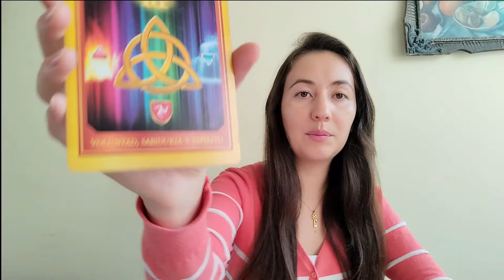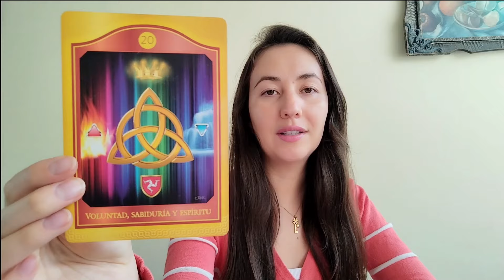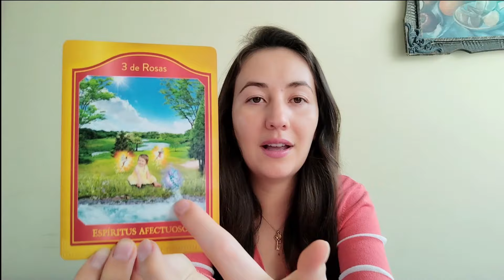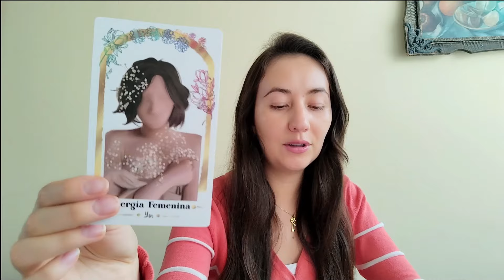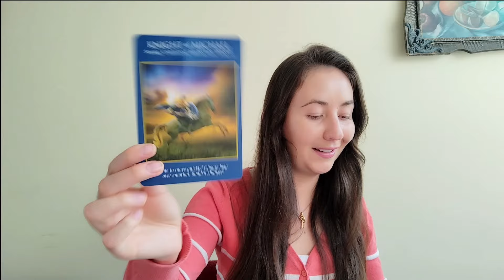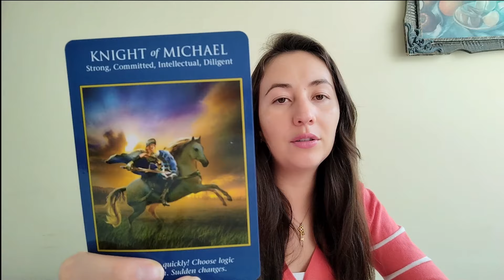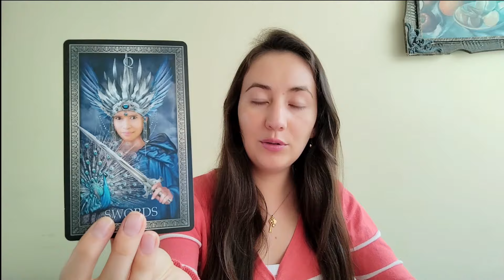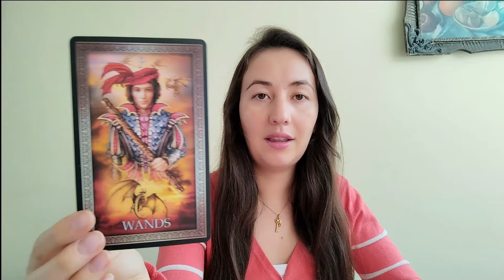TAURO ♉ SECRETOS ENTRE TÚ Y TU PAREJA SALEN A LA LUZ 💕 ¿SOBREVIVIRÁ EL AMOR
¡Hola, Tauro! 🌟 En esta lectura de tarot, descubriremos los secretos ocultos entre tú y tu pareja que finalmente salen a la luz. ¿Podrá su amor superar estos desafíos? Acompáñame en esta reveladora lectura para entender cómo enfrentar estos momentos y fortalecer tu relación.